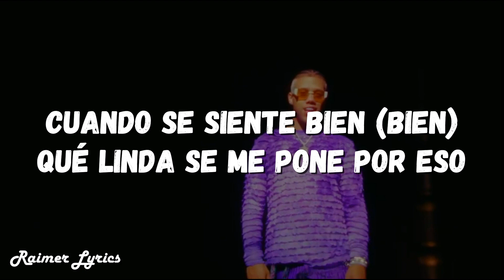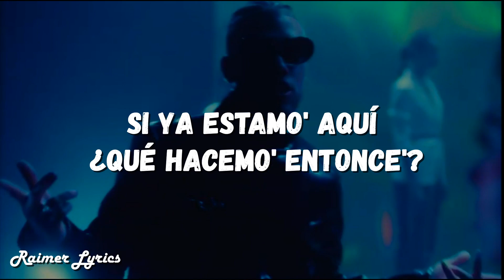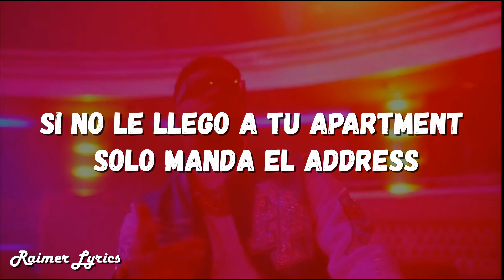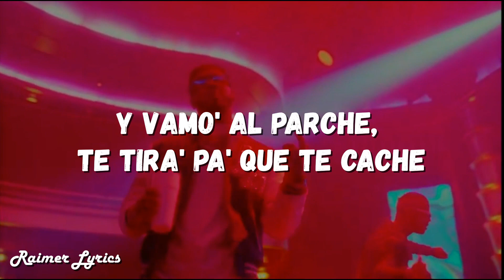Ley Seca - Jhay Cortez ft Anuel [Letra/Lyrics]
Mira la descripcion!!
▶Artista/s:  @Jhayco
▶Cancion: Ley seca
▶Tipo: Lyrics.

◾Español: Canal donde encontraras todo tipo de canciones en letras y de todo genero en ingles y español etc. Si quieres saber cualquier musica en letra, Este es al mejor canal que veras en Youtube.

◾Ingles: Channel where you will find all kinds of songs in lyrics and of all genres in English and Spanish etc. If you want to know any music in lyrics, This is the best channel you will see on Youtube.

CORO:

Hoy 'tá pa' salir, pasarla cabrón (Cabrón)
Ponerse la combi que compró en el mall (El mall)
El colorcito que le dejó el sol (El sol)
La música en high, bebiendo mucho alcohol (Mucho alcohol)
Con toa' la' suya' en la discoteca (Uah), se acabó la ley seca (Uah)
Buscando a ver con quién pecan, sí
▶Video editado por _ Raimer Lyrics 📋
▶Video edited by _ Raimer Lyrics 📋